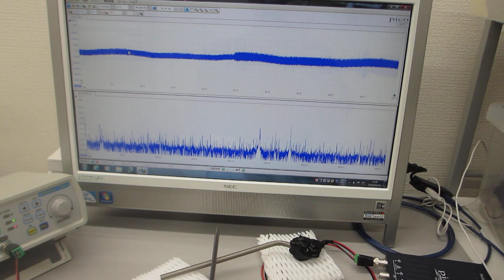音と超音波の組み合わせ実験（超音波発振システム研究所)